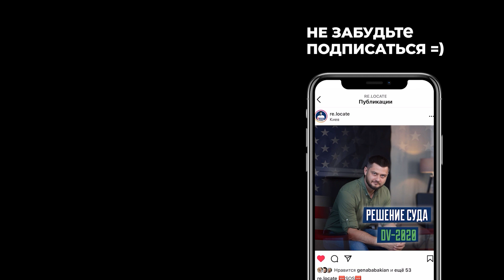Программа U4U | Как остаться в США | Легализация украинцев в США | Uniting for Ukraine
Программа U4U имеет граничный срок, а это значит, что после 2-х лет программы ваше пребывание на территории штатов станет нелегальным. Но не волнуйтесь, в этом видео я расскажу какие у вас есть возможности для того, чтобы остаться в США после ю4ю и как ими воспользоваться.

Тайм-код:
00:00 - вступ
00:39 - воссоединение семьи
01:53 - обучение
02:22 - работа
03:01 - Green Card
04:38 - политическое убежище